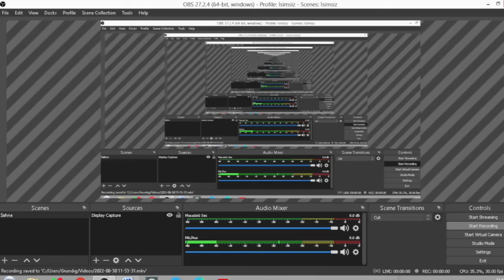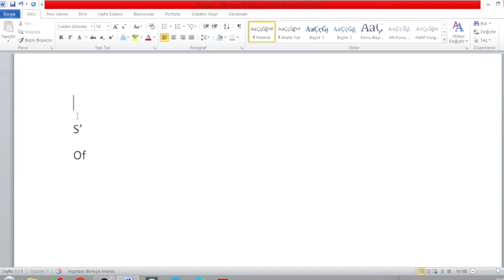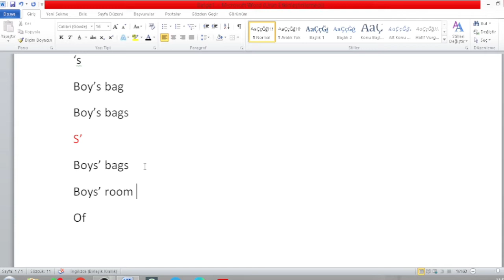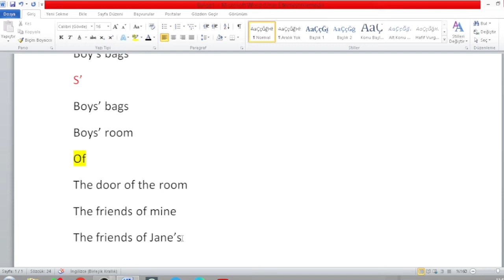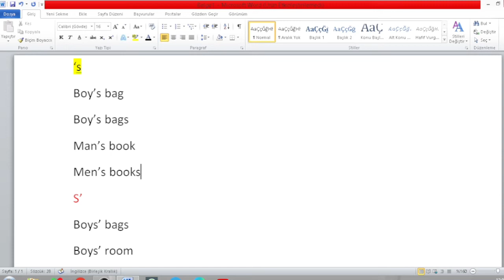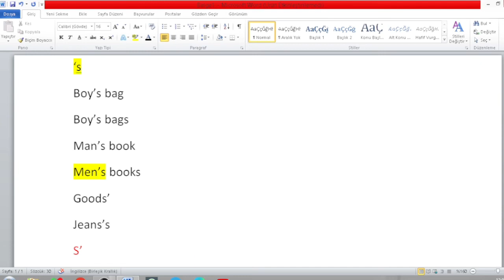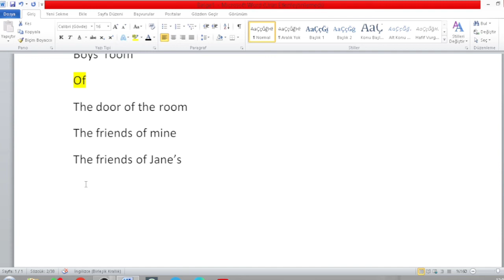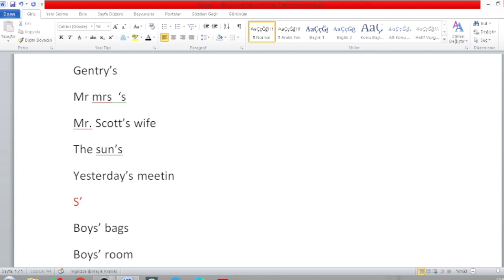The Possessive Case of Noun - ismin yiyəlik halı dərs izahı 1ci hisse, İngilis dili🥳